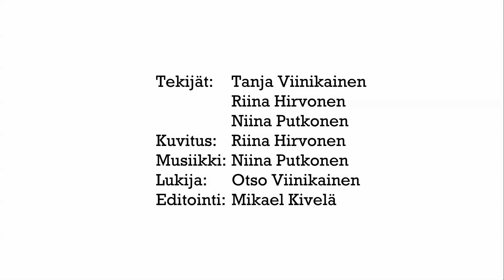Tähtijengi esittää: Ensimmäinen päivä uudessa koulussa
Tähtijengi on suomen kielen eriyttävä oppimateriaali. Materiaali on suunnattu perusopetuksen alaluokille ja se huomioi erityisesti suomi toisena kielenä ja valmistavan luokan oppilaat. Maksuton materiaali julkaistaan keväällä 2020 osoitteessa dialogikasvatus.fi/tahtijengi!